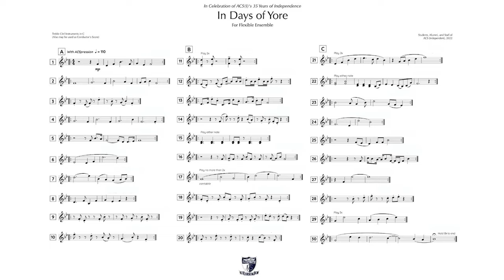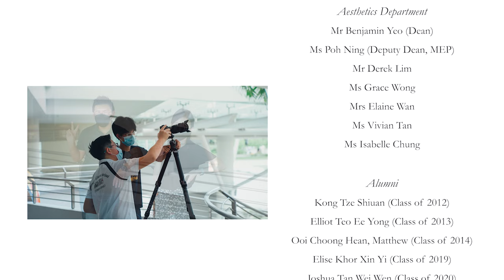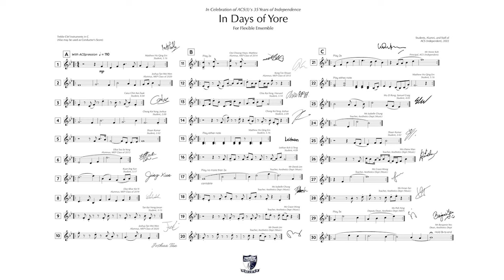e-Wall of Sound 2022: "In Days of Yore"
When music meets the world of moving images featuring iconic landmarks in school, a multidisciplinary music video is birthed – featuring "In Days of Yore" (2022), an original composition, modelled after Terry Riley’s "In C" and Frank Ticheli’s "In C-Dorian", but written and performed by the Anglo-Chinese School (Independent) family to celebrate 35 years of independence in ACS(I) and 30 years at the Dover Road campus!

Happy 136th Founder's Day, ACS!